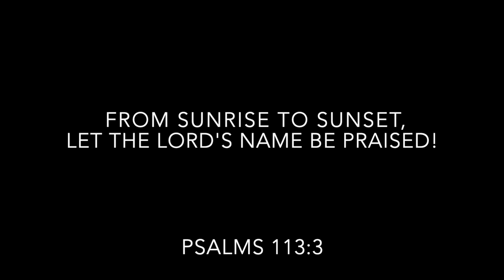From Sunrise To Sunset | Cinematic Background Music - Royalty Free/Music Licensing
Important to know! You will pay only for new tracks! So join others and let's make next track together!

►DESCRIPTION: From Sunrise To Sunset - cinematic background music featuring soft piano, strings, percussion, brass and cinematic sound fx’s that creates soft epic, adventurous and heroic mood. Use it for openers, romantic, travel, adventure, nature videos, presentations, motivational projects!

► ADDITIONAL LICENSING OPTION:
● Here you can purchase a commercial music license:

FAQ:

● Sure! Just download this track and you are ready to use it!

► What is "Music Licensing"?
It means that this is copyrighted material. Music License is a document that grants you a legal permission to use this music.

► Is it necessary to become your patron?
● No, it's not necessary. But we recommend you to become our patron because you will get access to huge library of music. You will download only highest quality files. You will find additional edited versions of every track. You always be tuned with our news. You will find music not only from Roman Senyk but also from another talented authors.

● Do not panic! This is a part of legal process. Dispute a claim and use a release code from License file.

► Do I need to credit you in my video?
● It's not necessary! But for sure we will be grateful for any credits. In case you want to credit us then just add to the description of your project information about Author, Name of Song and the link to our original track. Or copy and paste:

Music Info: From Sunrise To Sunset by RomanSenykMusic.

Roman Senyk